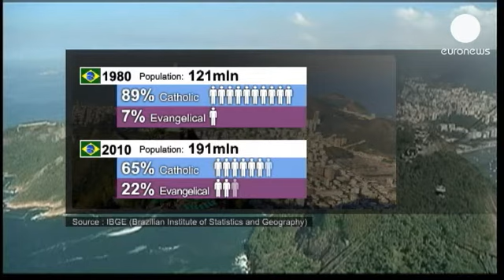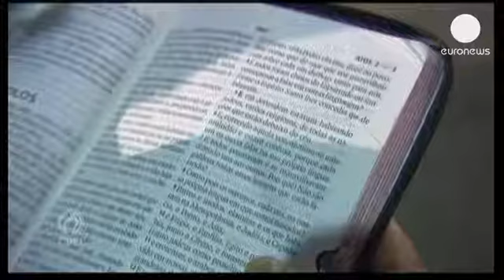آیا دیدار پاپ از برزیل می تواند مانع از افول مذهب کاتولیک شود؟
*گزارش تحلیلی*

*گزارش تحلیلی*

پاپ فرانچسکو، رهبر کاتولیکهای جهان برزیل را به عنوان مقصد اولین سفر خارجی خود انتخاب کرده است. کشوری که بیشترین جمعیت کاتولیکهای جهان را در خود جا داده است.

این انتخاب ممکن است بازتاب دهنده نگرانیهای کلیسای کاتولیکهای جهان در واتیکان نسبت به کاهش نفوذ این مذهب در برزیل باشد.

این مساله مایه نگرانی کاردینال اودیلو پدرو اسکرر، سر اسقف اعظم سائو پائولو شده است. او می گوید: «ما انتظار داریم که پاپ جدید به گسترش کلیسای کاتولیک کمک کند. مثلا بتواند راههای جدیدی برای اضافه کردن معتقدان به مذهب کاتولیک پیدا کند.»

برای بسیاری دیدار پاپ فرانچسکو از برزیل، یادآور دیدار تاریخی پاپ ژان پل دوم از این کشور در سال 1980 است. دهه هشتاد، دهه طلایی کلیسای کاتولیک به شمار می رفت. اما در سی سال گذشته شمار پیروان مذهب کاتولیک کاهش داشته است.

حدود 90 درصد از جمعیت 120 میلیونی بزیل در آن زمان پیرو مذهب کاتولیک بودند. و فقط هفت درصد پیرو مسیحیت انجیلی یا اونجلیکال. در حالی که امروز فقط 65 درصد پیرو مذهب کاتولیک هستند.

از آن زمان تاکنون به طور پیوسته از شمار کاتولیکها کاسته شده و به شمار پیروان مسیحیت انجلیی اضافه شده است.

مسیحیت انجیلی شاخه ای از مذهب پروتستان است که در قرن هجدهم و در اعتراض به مذهب کاتولیک در بریتانیا پایه گذاری شد.

اما پرسش اینجا است که چه عواملی باعث افول مذهب کاتولیک در برزیل شده است؟

در سالهای اخیر رسواییهای اخلاقی و مالی واتیکان تصویر کلیسای کاتولیک را تخریب کرده است. پرونده سوء استفاده جنسی کشیشهای کاتولیک از کودکان مدتها سرخط رسانه های معتبر جهان را به خود اختصاص داده بود.

مشکل دیگر کمبود کشیشهایی است که بتوانند در مناطق وسیع برزیل مذهب کاتولیک را تبلیغ کنند.

از طرفی از دید بسیاری از مردم برزیل، کلیسای کاتولیک، به نوعی کلیسای اشراف است و فاصله زیادی با زندگی روزمره مردم عادی این کشور دارد. اونجلیستها توانسته اند از این خلاء به خوبی استفاده کنند و کلیسایشان را به پایگاهی برای مردم طبقه متوسط برزیل تبدیل کنند.

یکی از کسانی که از مذهب کاتولیک به مذهب انجیلی گرویده است می گوید: «من هر یکشنبه در مراسم عشای ربانی در کلیساهای کاتولیک شرکت می کردم اما احساس خلا می کردم. تا این که دوستان اونجلیستم من را به کلیسای خود دعوت کردند و من در مراسم آنها شرکت کردم. از آن لحظه بود که من عمیقا عیسی مسیح را پذیرفتم. از آن لحظه به بعد، خلایی که در من وجود داشت کاملت ناپدید شد.

پاپ فرانچسکو از روزی که به عنوان رهبر کاتولیکهای جهان انتخاب شد تلاش کرده که از  هر فرصتی برای آشتی مردم عادی با کلیسا استفاده کند. او می خواهد بگوید که کلیسا با رنج مردم آشنا است.